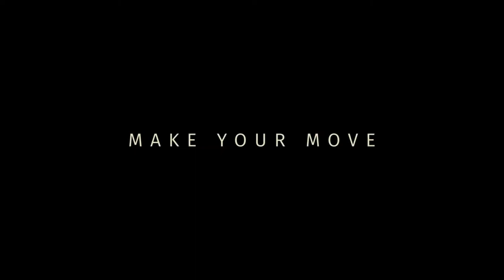Absolver UPDATE FIX AND NEW MASKS Trailer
Platform : PC PS4 ONE

Absolver is a martial arts-focused action role-playing video game developed by Sloclap and published by Devolver Digital for PlayStation 4 and Windows.